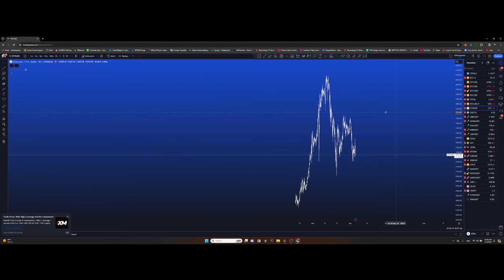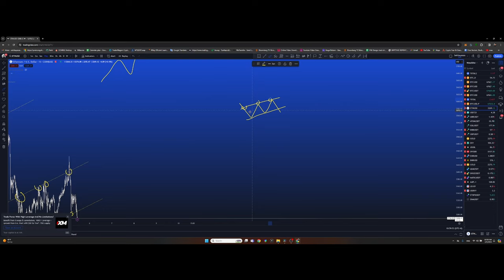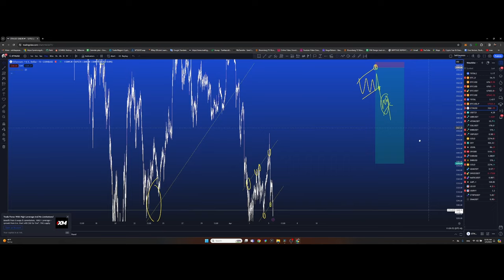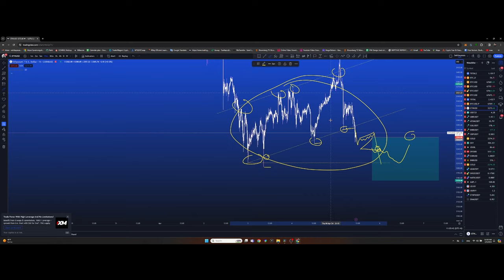Энгийн ч гэсэн их ашиг олсон стратеги, 2024 оны эхний улиралд ямар койн ашигтай байсан бэ? + ТА